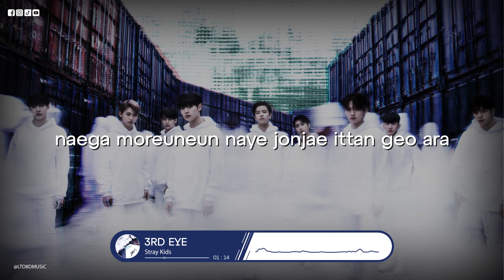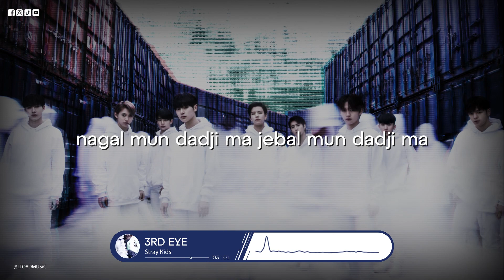𝟴𝗗 𝗠𝗨𝗦𝗶𝗖 | 3rd Eye - Stray Kids | 𝑈𝑠𝑒 ℎ𝑒𝑎𝑑𝑝ℎ𝑜𝑛𝑒𝑠🎧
Use headphones/earpods🎧🎧🎧!~

»𝑨 𝒍𝒐𝒗𝒆𝒍𝒚 𝒓𝒆𝒒𝒖𝒆𝒔𝒕 𝒐𝒇:  Seyna 💕